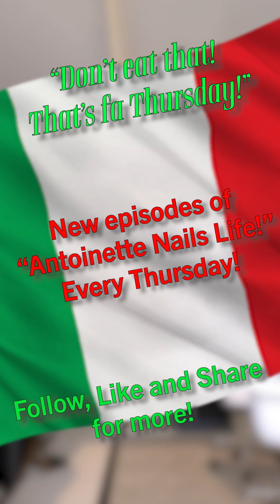Italian Mom - Antoinette Nails Life - You're not getting one red cent outta me!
All these pyramid schemes... I'm not interested! I'd rather just eat ugly vegetables!